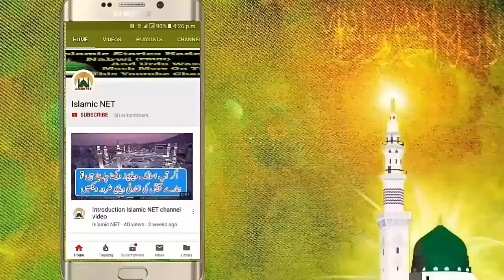Devil And Hazrat Junaid Bagdadi RA | Shaitan Kesy Bewaqoof Banata Hai?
Devil And Hazrat Junaid Bagdadi RA
Shatan Ka Insan Ko Gumrah Karna

Shaitan Aur Hazrat Junaid Bagdadi Ki Mulaqat . Jab Shaitan Se Swal Kya Gya Tu Us Kay Jawab Nay Hazrat Junaid Nagdadi RA K B Hosh Ura Deay.

You can watch videos of Islamic Stories, Waqiat, Naats, Wazaif, Bayaan, Masail, Talawat-e Quran and more Islamic contents .